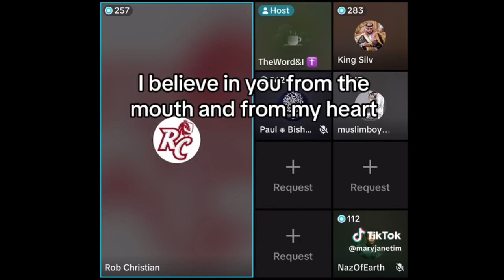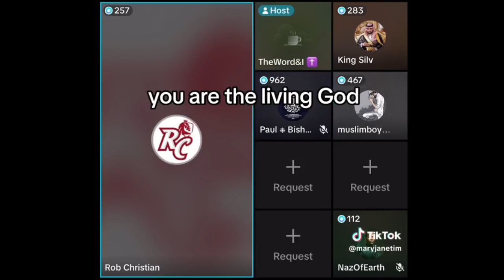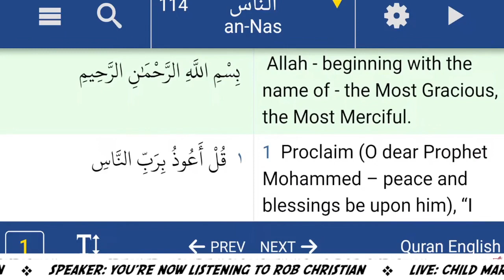Rob Christian (May 27, 2024) 2 More Muslims Left Islam Live on Air in the last 9 Days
Catch Rob Christian live in his channels:
YouTube: @RobChristian | @RobChristian2